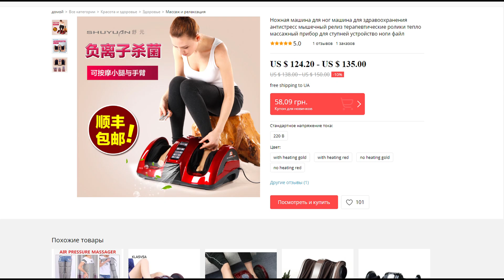Ножная машина для ног машина для здравоохранения антистресс мышечный релиз